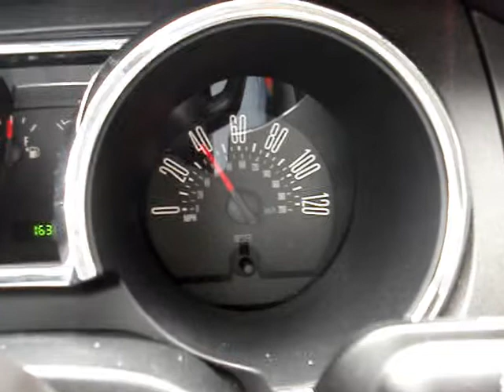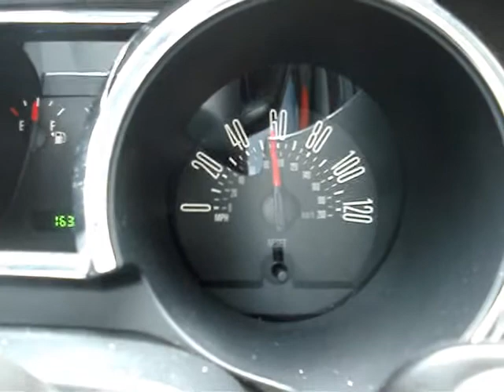Ford Mustang Accelerating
Ford Mustang Accelerating from 0 to 60MPH and more...